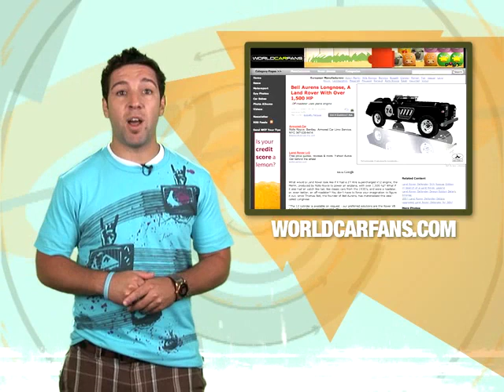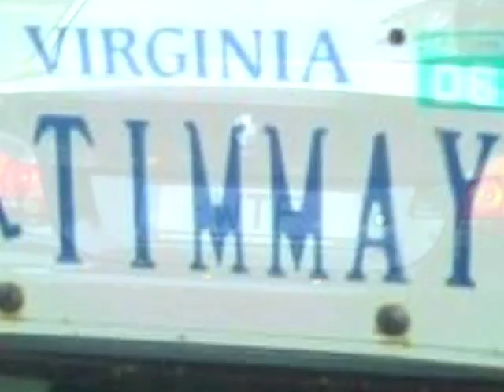ZR1 Nurburgring Record, Audi S4 - Fast Lane Daily - 27Jun08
Audi tries a different kind of boost and Novitec builds a Ferrari that's not for amateurs. Hosted by Derek DeAngelis.